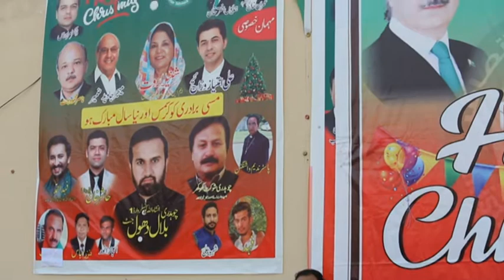Emmanuel Gospel Ministrie | Pastor Nadeem | on PPC Channel